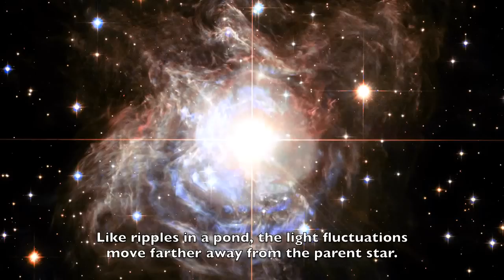Making a Cosmic Light Echo | Space Science HD Video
What is a light echo, and how are they created?

Image Credits: NASA, ESA, G. Bacon (STScI), the Hubble Heritage Team (STScI/AURA)-ESA/Hubble Collaboration, H. Bond (STScI and Pennsylvania State University), M. Kornmesser